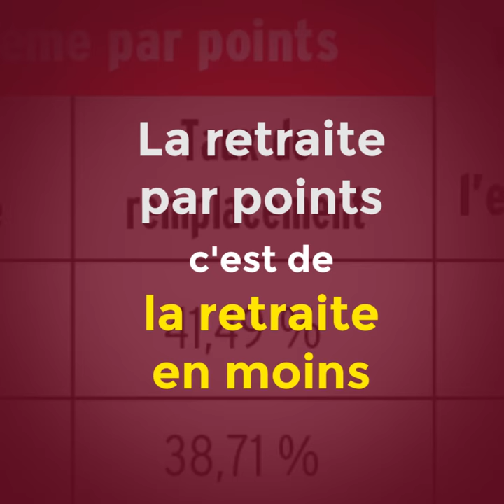Retraites Grève le 5décembre : combattre un projet dangereux !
Le SNES-FSU amplifie sa campagne d’information et de mobilisation contre le projet de réforme de retraites et appelle à la grève le 5 décembre, au sein de l’intersyndicale CGT, FO, FSU, Solidaires, UNL, UNEF, MNL, FIDL.